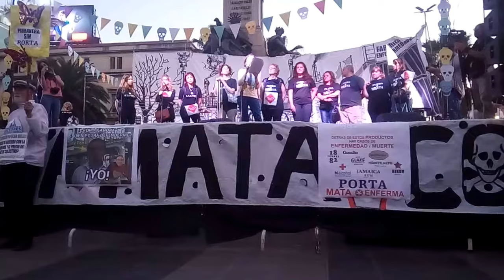CartadeVUDAS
En la marcha y festival por una PrimaveraSinPorta comunicado a la ciudadanía cordobesa y al público que pueda entender el mensaje de quienes sufren y resisten por una vida y un ambiente sano.
Mujeres de VUDAS, madres con derecho!